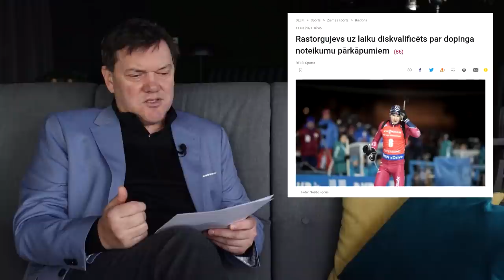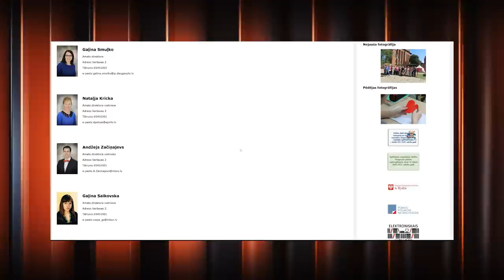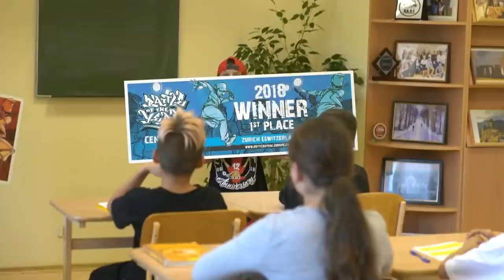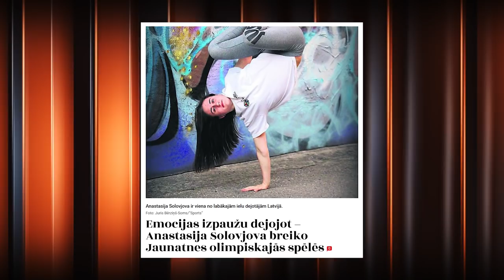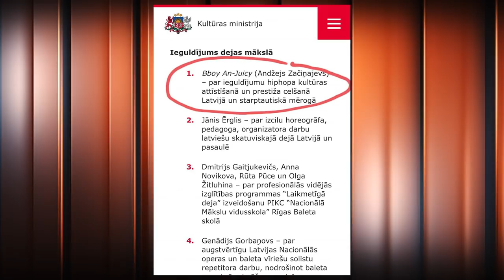"Hattrick ar Puči" - s08e08 - Pilns raidījums!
Šovakar 21:00 skaties "Hattrick ar Puči" 8.sezonas 8. epizodi. Nesaīsināta versija. Bez ģeogrāfiskiem ierobežojumiem!

Šajā nedēļā raidījums “Hattrick ar Puči” īpašu uzmanību pievērsīs sportam, kas gatavojas debitēt 2024.gada Olimpiskajās spēlēs Parīzē. Tas ir breiks (saukts arī par breikingu, breikdansu, u.c.)

Visu par breiku un ceļu uz olimpiskajām spēlēm Armandam Pučem izstāstīs viens no pieredzējušākajiem Latvijas breikeriem Andžejs Začiņajevs, kura vadītie jaunieši no Daugavpils apvienības ''Factory Kingz'' 2019.gadā kļuva par pasaules čempioniem junioru ieskaitē un nu cierē uz olimpiskajām medaļām Parīzē.

Hattrick ķermeņa eksperte, fizioterapeite Agneta Liepājniece arī spers pirmos soļus breika pasaulē, taču neaizmirsīs arī par iknedēļas padomiem visiem veselīga dzīvesveida piekritējiem. Šoreiz Agneta skaidros kā treniņus daudzveidot ar dažādu gumiju palīdzību.

Savukārt, Armands Puče ielūkojoties starp rindām skaļākajiem sporta virsrakstiem, iztirzās skandālu, kurā ierauts Latvijas vadošais biatlonists Andrejs Rastorgujevs, turpinās šķetināt naudas lietas, kas saistītas ar Pasaules čempionāta hokejā sarīkošanu Rīgā, kā arī pētīs citus uzmanību piesaistošus notikumus

Tieši un personīgi – “Hattrick ar Puči”, pirmdienās 21:00 kanālā Best4SportTV un Hattrick Youtube kanālā, bet spilgtākie fragmenti - trešdienās 22:25 kanālā 360TV